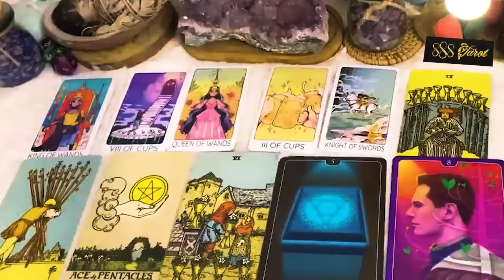GEMINI APRIL 2024 SOMEONE DARES TO COME BACK! TO ME THIS PERSON HAS THE ACTUAL AUDACITY GEMINI TAROT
GEMINI APRIL 2024 - SOMEONE DARES TO COME BACK! TO ME THIS PERSON HAS THE ACTUAL AUDACITY! GEMINI APRIL TAROT LOVE READING
Hello!!!